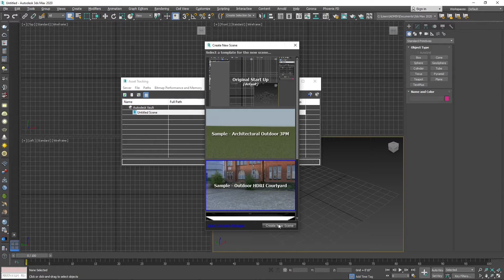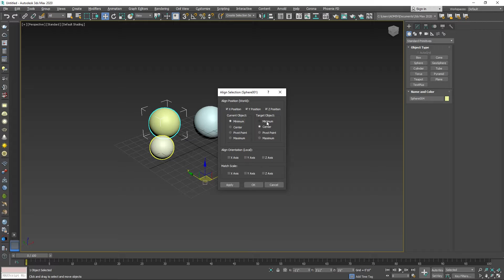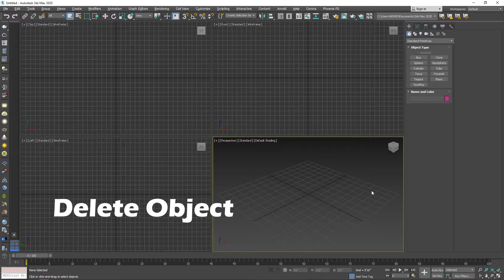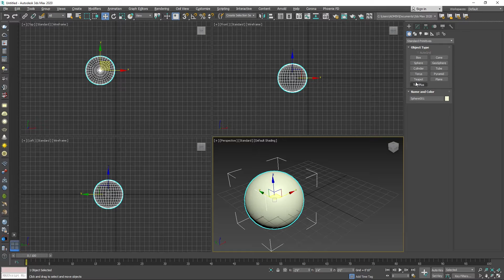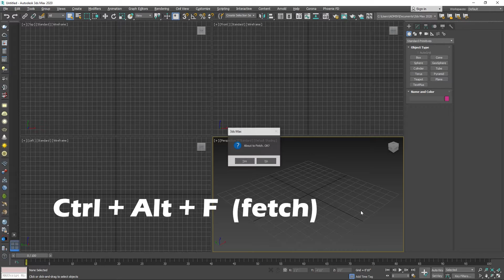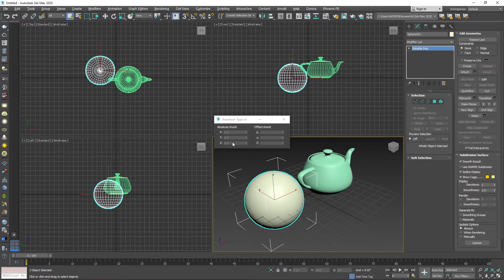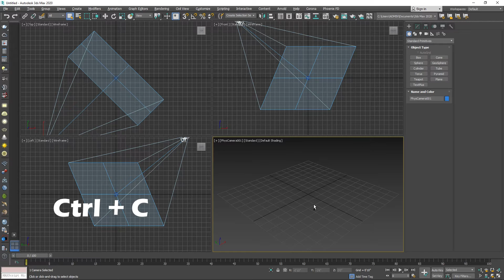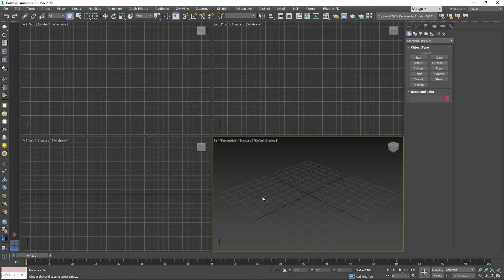3ds max Tutorial in tamil - Keyboard Shortcut - Main UI Hotkeys தமிழ்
3DS Max Tutorial in tamil